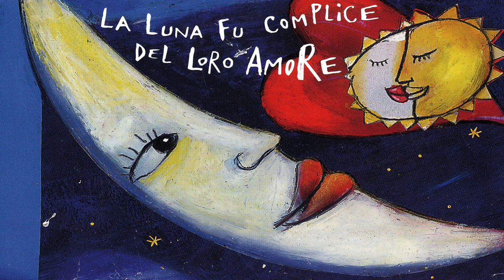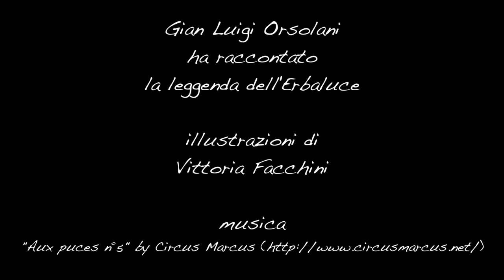La leggenda dell'erbaluce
La leggenda dell'erbaluce raccontata da un produttore sulle illustrazioni di Vittoria Facchini.